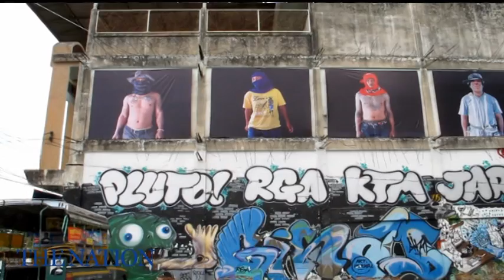Ralf Tooten :The R.C.A. (Ratchaburi Construction Workers Open Air)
Tao Hong Tai: DKunst is offering the new photo exhibition RCA ("Ratchaburi Construction Workers") by veteran German photographer Ralf Tooten that runs through July.